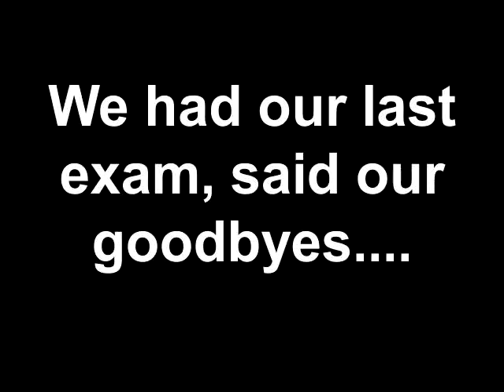We had our last exam, said our goodbyes....